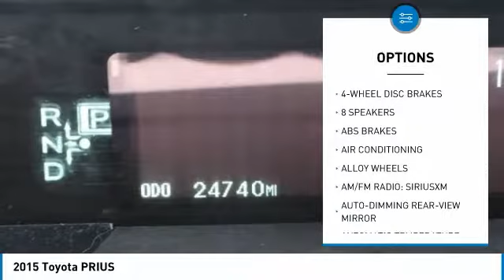2015 Toyota PRIUS Gardena,Torrance,Hawthorne,Carson,Compton 251513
2015 Toyota PRIUS

SOUTH BAY TOYOTA, PROUDLY SERVING GARDENA, TORRANCE, HAWTHORNE, CARSON, COMPTON, AND SURROUNDING CALIFORNIA LOCATIONS THIS WHITE 2015 Toyota PRIUS IS EQUIPPED WITH A 4 Cylinder Engine, AUTOMATIC TRANSMISSION, AND RECEIVES AN ESTIMATED . CONTACT SOUTH BAY TOYOTA TO SCHEDULE A TEST DRIVE AND TAKE THIS 2015 Toyota PRIUS HOME TODAY, OR VISIT OUR SHOWROOM CONVENIENTLY LOCATED AT 18416 SOUTH WESTERN AVE GARDENA CALIFORNIA 90248. Clean CARFAX. White 2015 Toyota Prius Four FWD CVT 1.8L 4-Cylinder DOHC 16V VVT-i This vehicle has passed a 160 point inspection by our Toyota Certified Technicians.. Recent Arrival! Odometer is 14197 miles below market average! 48/51 Highway/City MPG Awards: * 2015 IIHS Top Safety Pick+ * 2015 KBB.com 10 Best Hybrid Cars Under $30,000 * 2015 KBB.com 10 Best UberX Candidates * 2015 KBB.com 10 Most Fuel-Efficient Cars Under $25,000 * 2015 KBB.com 10 Best Green Cars It's Time to SAVE at South Bay! Call today! Reviews: * The 2015 Toyota Prius is all about fuel economy. If you're looking to get a hybrid to save the most gas, has the best reputation and killer resale value to boot, then the Prius is the king. Source: KBB.com * Superior fuel economy; abundant backseat room; spacious cargo area; comfortable ride; available high-tech options. Source: Edmunds * The world's first and most successful mass-produced hybrid car, the Toyota Prius hybrid continues to expand its dominance. If you're looking for the best fuel economy in the hybrid field, the Prius' 51cty/48 hwy mpg rating is still king. The plug-in model also allows for more options and with the ability to run solely on electric power at ratings of 95 MPGe. The driver is given a range of performance options via the EV, Eco, and Power buttons, which allow for variations in throttle application and fuel consumption. In EV mode, the Prius hybrid functions solely on electric power (speed and miles permitting), while the Power mode setting delivers the full potential of the gasoline engine assisted by the electric motor. The Eco mode setting is probably the most useful of the three, allowing the Prius' computer to modify the throttle response for the best balance of fuel consumption and performance. The Toyota Prius hybrid hatchback features an interior as modern and different as its exterior. The available Solar Roof is embedded with solar panels that can power a fan to circulate ambient air through the cabin when parked in direct sunlight. The contoured dash looks particularly handsome with its 2-tone panels. The Prius' sheet metal is designed to cheat the wind, with sharp-edged creases and flush glass panels. Even the car's wheel covers are aerodynamic. Available safety features include Dynamic Radar Cruise Control which can regulate vehicle speed when cruise control is engaged, a Pre-Collision System which can automatically apply brakes if collision is detected, and Lane Keep Assist which can give a warning notification or when Dynamic Radar Cruise Control is engaged it can gently correct steering. Source: The Manufacturer Summary